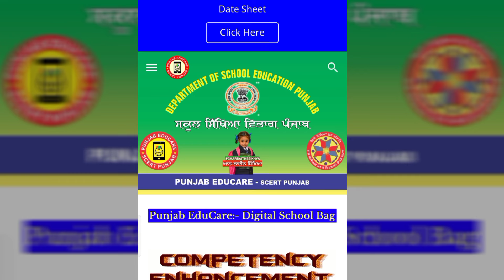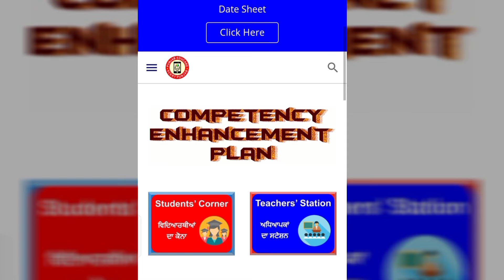Download Competency Practice Sheet/Punjab Educare App/PSEB/@PSEBEDUCATE All Classes